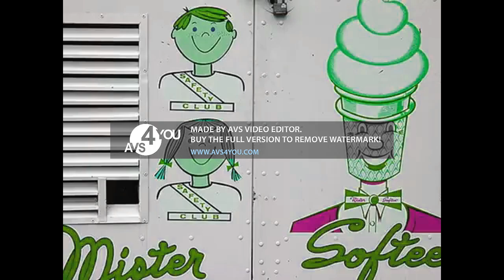Mister Softee Ice Cream Truck Theme Jingle In Lost effect 2